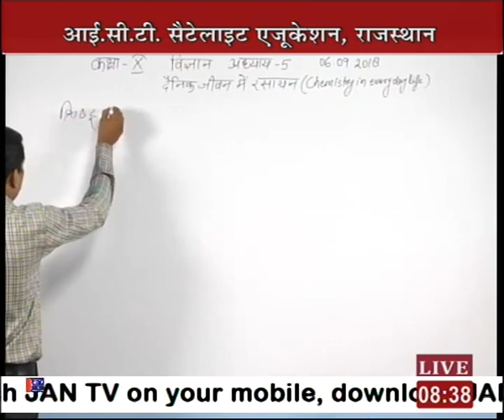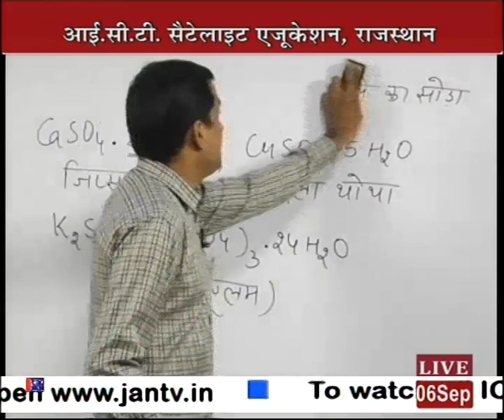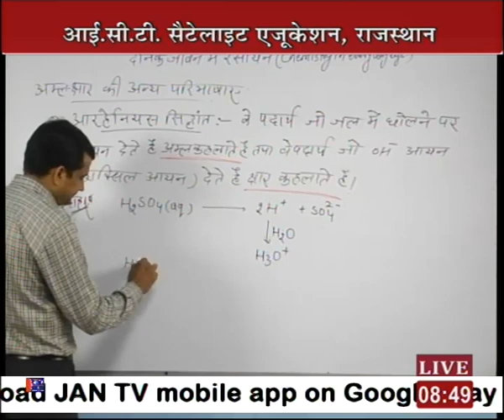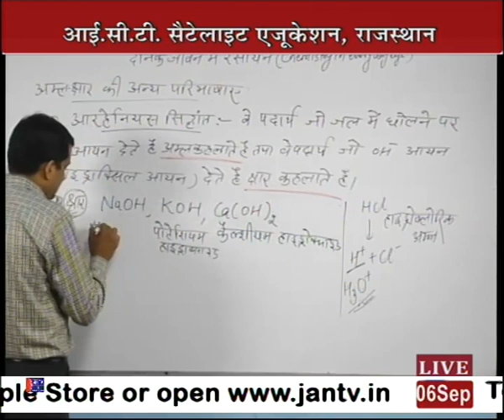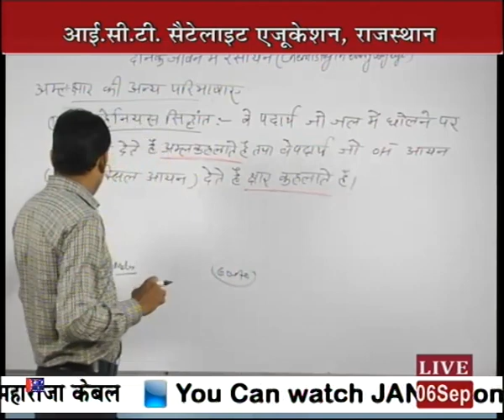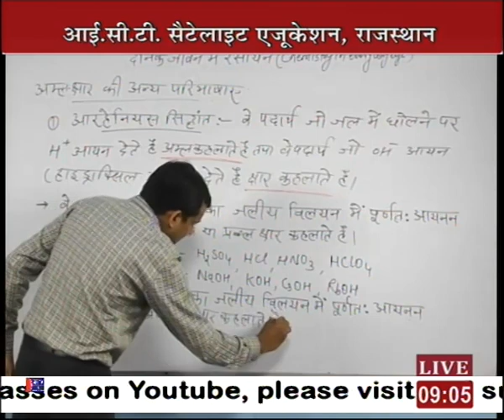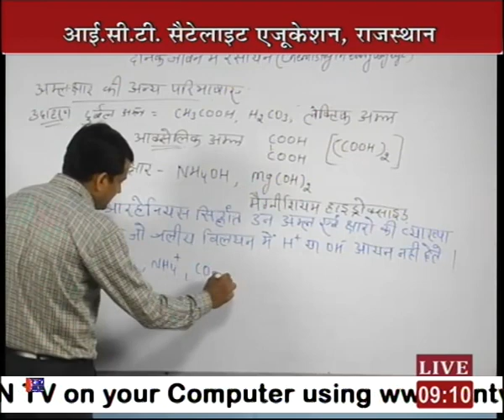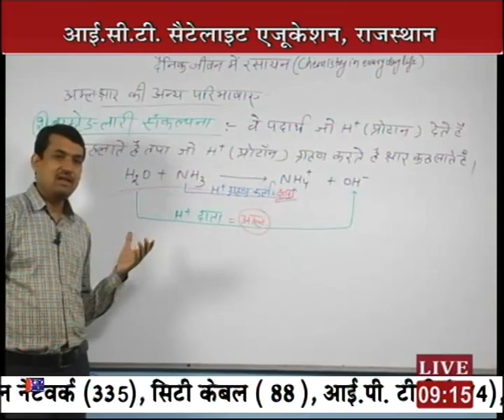Rajasthan ICT Satellite Education Science 10th “Chemistry in Everyday Life”6 Sep 2018-19 Lecture-19